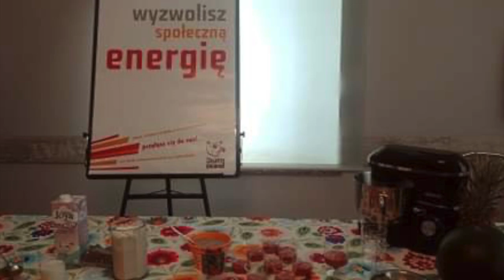"Pomimo wszystko... Nie poddamy się..."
✔️Gdy wszystko wydawało się normalne, nasze pomysły, działania realizowały się (warsztaty, spotkania, pomoc innym). Nikt nie spodziewał się tego, że za chwilę wszystko się zmieni. Ale stało się! Cały świat ogarnęła pandemia Covid-19. Zakazy, nakazy, ograniczenia objęły wszystkich. Dzięki Fundacji „Porozumienie Wzgórz Dalkowskich” otrzymaliśmy dofinansowanie z programu DL pisząc projekt „Qulinarium z KGW w Gołaszynie”, a głównym jego celem było tworzenie dobra wspólnego razem z mieszkańcami, ale w formie online, podczas warsztatów kulinarnych prowadzonych ze świetlicy. Do tego potrzebowaliśmy laptopa, więc go zakupiliśmy. To co powstało na warsztatach wraz z koszem rozmaitości  dzięki wolontariuszom trafiło  do osób potrzebujących, którzy musieli pozostać w domach w tym trudnym dla wszystkich czasie. Radość, uśmiech na ich twarzach było bezcennym widokiem. Mamy nadzieję, że wkrótce wszystko wróci do normy i będziemy mogli bez żadnych ograniczeń realizować nasze pomysły.

✔Dofinansowano ze środków programu "Działaj Lokalnie" Polsko-Amerykańskiej Fundacji Wolności realizowanego przez Akademię Filantropii w Polsce, fundacji "Porozumienie Wzgórz Dalkowskich" oraz samorządów ze Wzgórz Dalkowskich.

✔️Film jest dostępny na licencji Creative Commons.
Uznanie autorstwa-Użycie niekomercyjne 4.0.